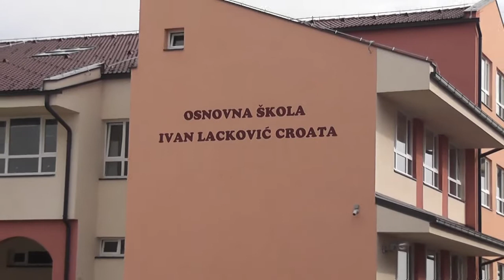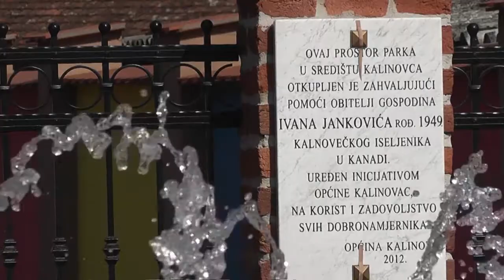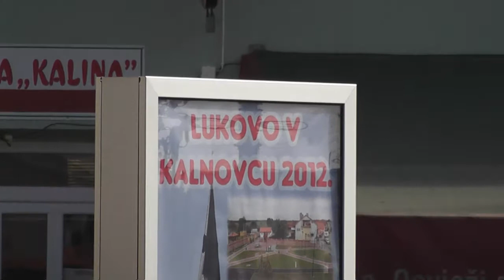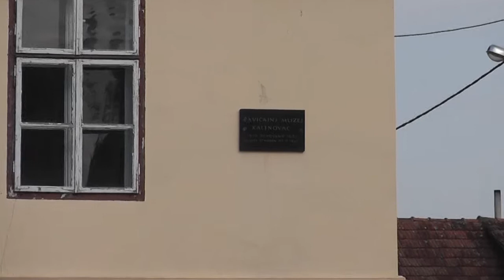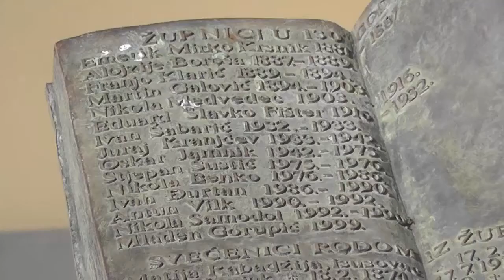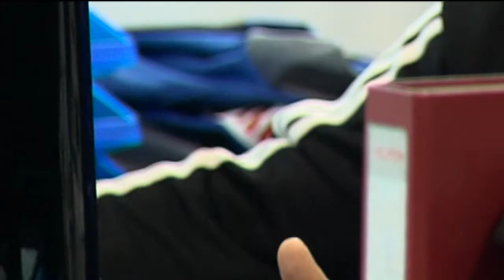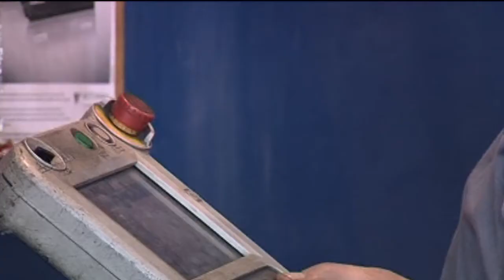Općina Kalinovac 2012.